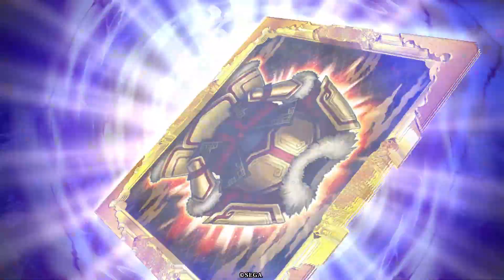【百錬成鋼】曹洪・坂本龍馬 vs 北条氏康・本多忠勝【英傑大戦】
こいつら火力がエグすぎる 相手プレイヤーへの誹謗中傷はおやめください。